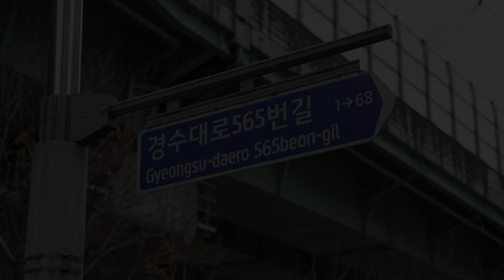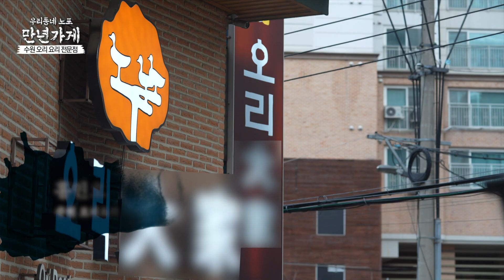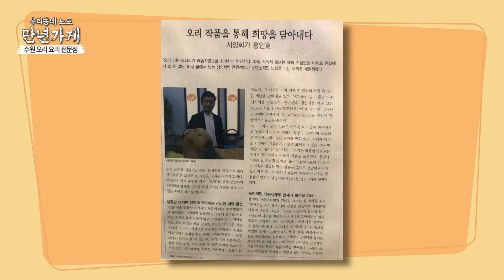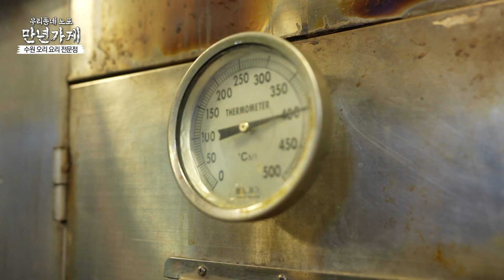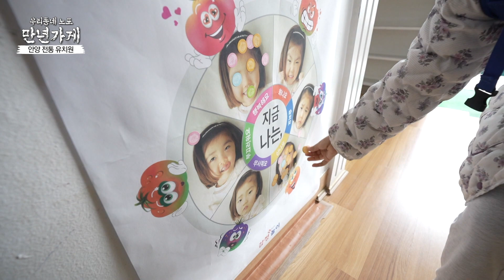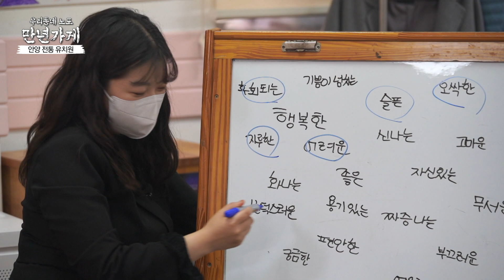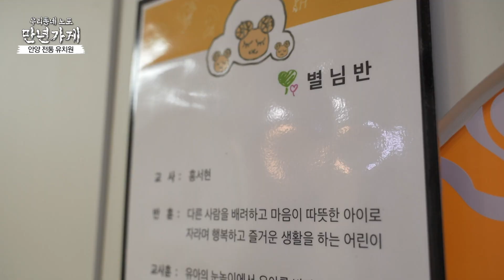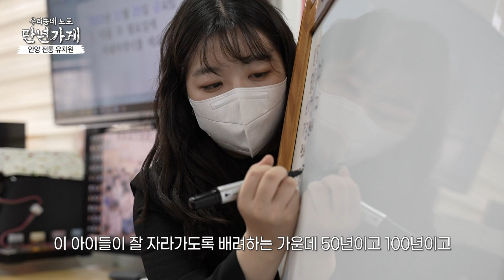우리동네 노포 만년가게 22회(수원 오리 대가/안양 민백 유치원)